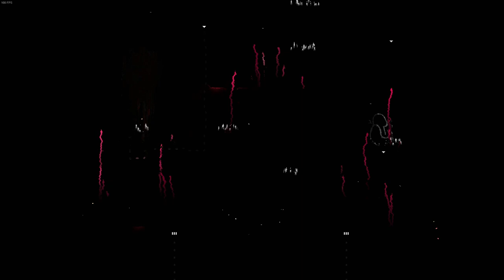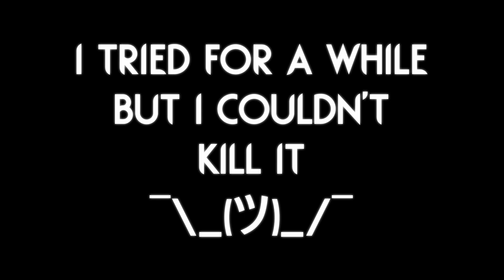BLIND And POWERFUL! | Rain World Downpour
Playing as this slugcat is quite an interesting experience, it really makes you plan your moves far more carefully since it is hard to see what could be on the other side of the room, you never know what can get the drop on you first!
Really well made though, and super fun to play too! Those nail spears are insanely powerful!

The mod is called "Darkness" and it is made by "死亡终将带来安宁" and "Tricrystal"

Thumbnail art uses assets from the Darkness mod!